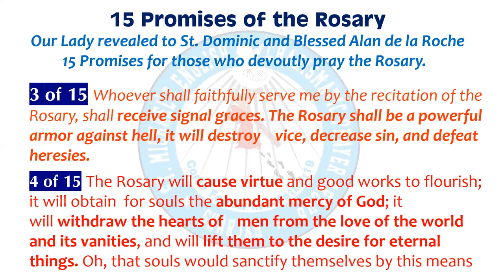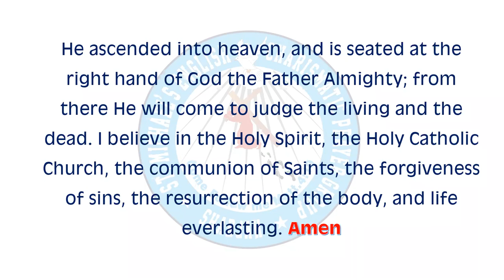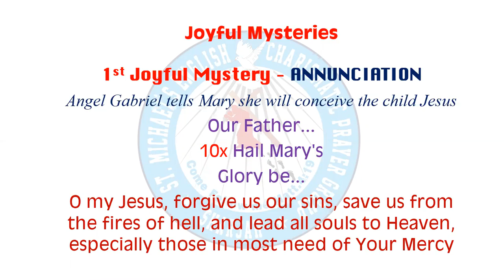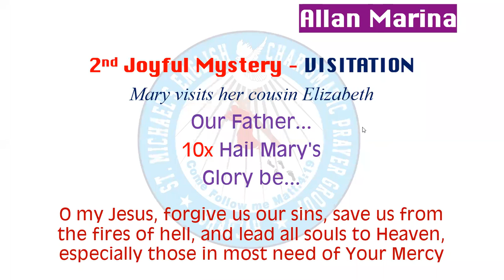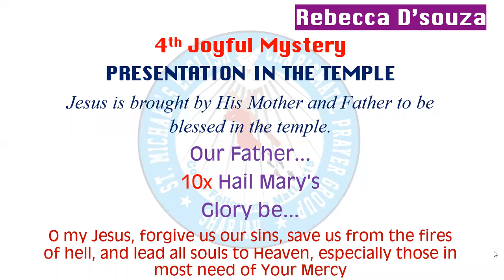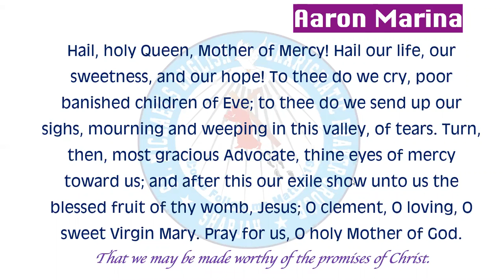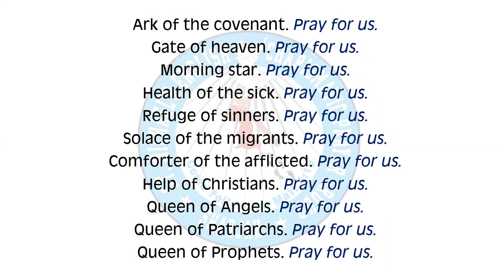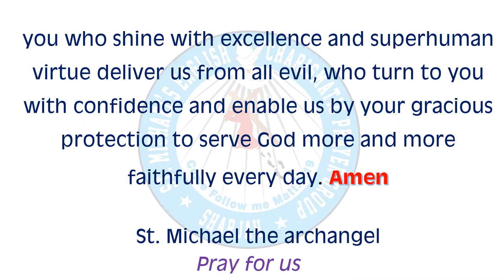Rosary by KIDS Ministry